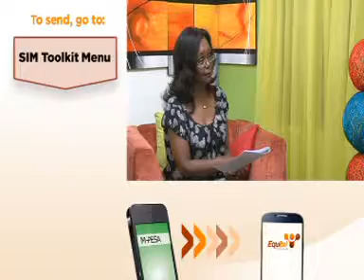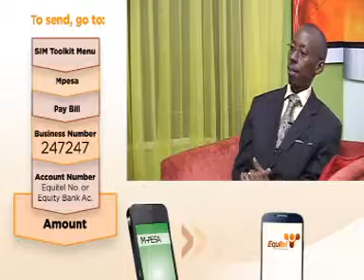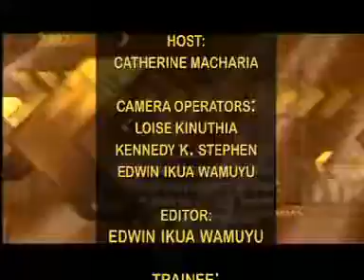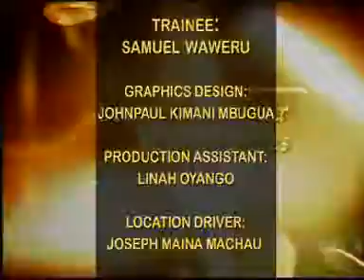Road To Success : Expert for Kitengela Glass Studio